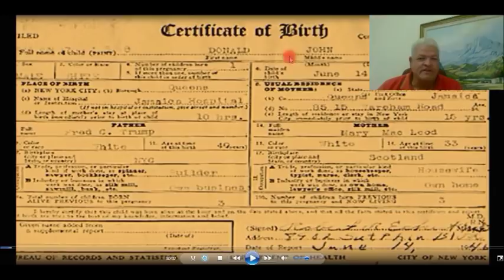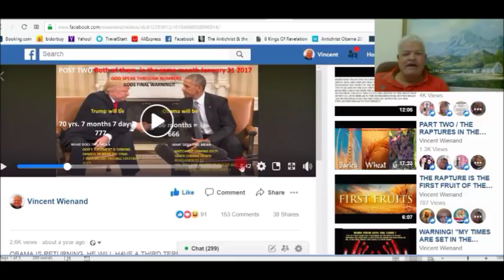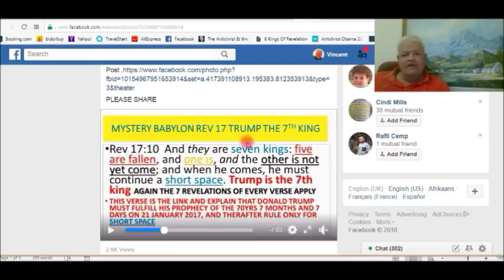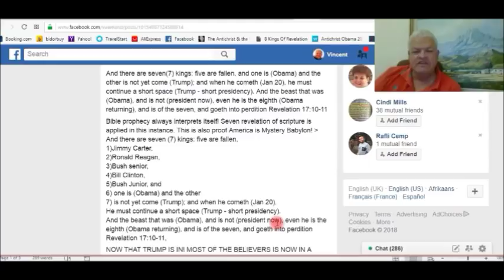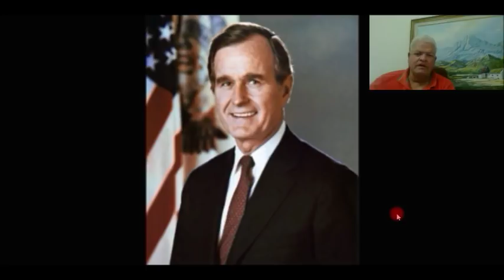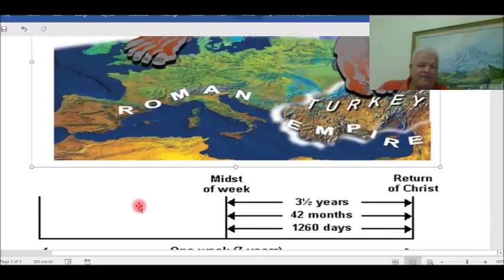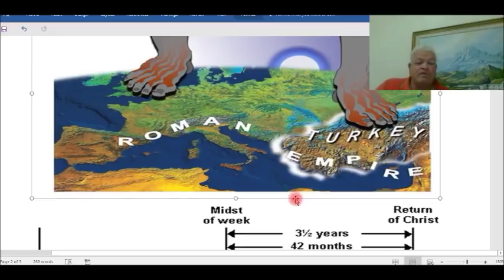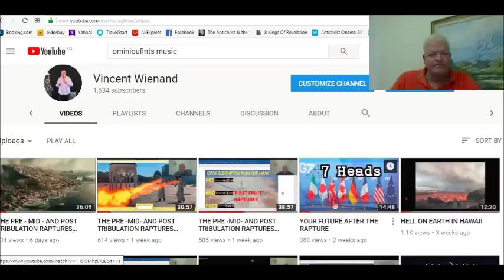DONALD TRUMP`S PRESIDENCY WILL BE 3:5 YRS ON 21 JUNE 2020 ON A SOLAR ECLIPSE! TURBULENCE!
Donald Trump was Born on June 14th 1946 under a Lunar eclipse 700 days before 14 May 1948 Israeli's Declaration of Independence. Donald Trump is precursor or trumpet to when the Rapture and Daniel’s 70th week should begin